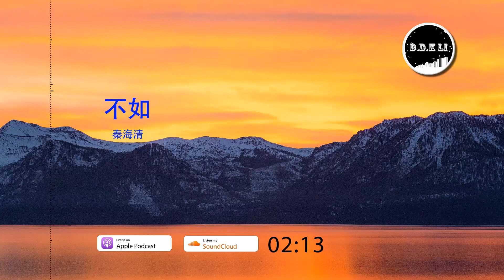2022華語網絡流行音樂 ||《不如》|| 秦海清 || 動態歌詞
秦海清 - 不如
作词：周林
作曲：周林
编曲：周林、筱明
制作人：一寸光年团队
混音、母带：张鸣利、周林
录音：周林
和声：夏初安、赫拉Hera
OP：一寸光年
不如两清
不如发个神经
删掉所有关于你的回忆
不如狠心
不如回到人群
做你的甲乙丙丁
可我看到他们说有一对模范情侣
不如我和你
可你说没有真正感同身受爱情
不如就放弃
不如我们拥抱后分手
不如眼泪有空偷偷流
不如这次就还你自由
不如擦肩而过别回头
不如这次你说对不起
我一定告诉你没关系
不如回到最初的相遇
把爱藏在相遇的缝隙
不如放弃
不如交给酒精
不如迷失在有你的过去
不如任性
不如放过自己
不如就让你满意
不如我和你
不如就放弃
不如含着眼泪说你好
你好不好再也不重要
不如将过去统统丢掉
留在记忆最美的一角
不如掉进爱情的游戏
反正主角已不再是你
不如偶尔相聚在梦里
就算流泪也别把我吵醒